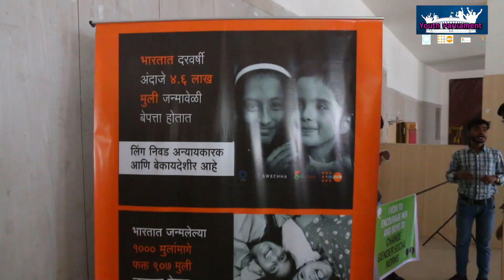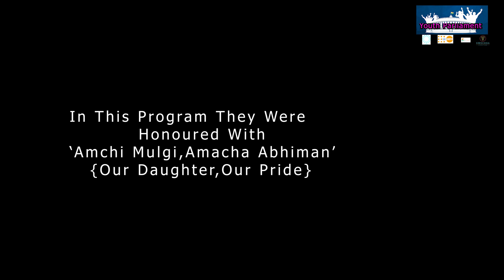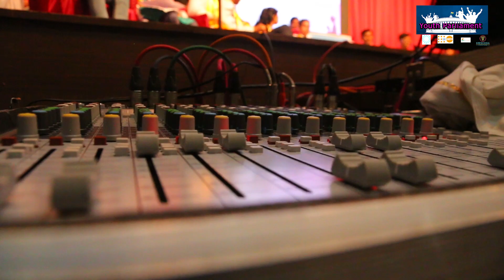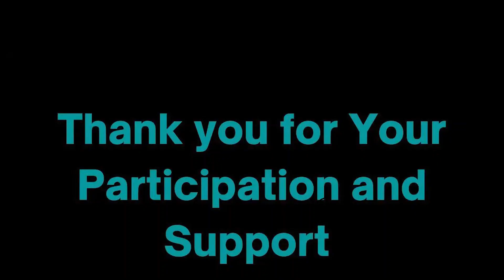International Day of the Girl Child 2023-Youth Parliament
Since December 19, 2011, this day has been celebrated as an “International Day of the Girl Child” or just “International Girls’ Day”. In the UN General Assembly, a resolution was passed which declared October 11 as a day to honor the girls.

Calling out for the rights of women and girls was first achieved by the Beijing Declaration in 1995 at the World Conference on Women in Beijing. In the history of the world, it was the first-ever blueprint to have identified the need for addressing issues faced by adolescent girls all around the world.